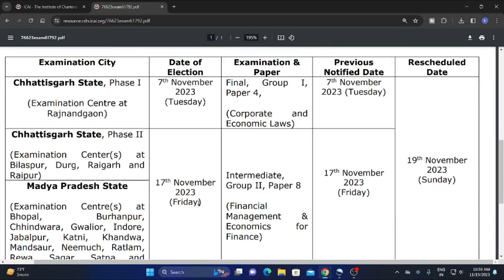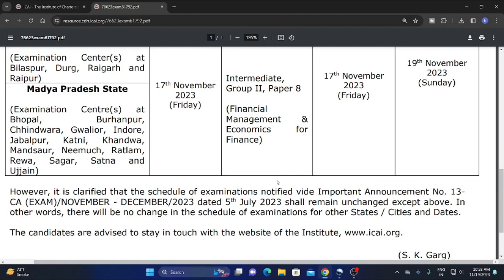CA INTER NOV 2023 EXAM PAPER-8 FM AND ECO REVIEW